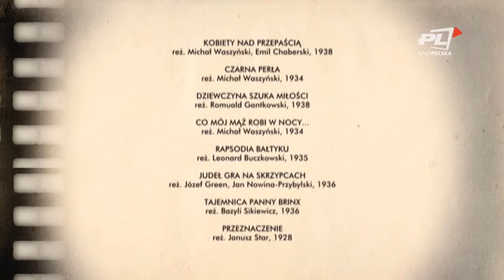W ILUZJONIE: Morze, nasze morze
Program pełen morskich opowieści. Morskie pejzaże, bałtyckie rapsodie i przygody na nieznanych wodach. Stanisław Janicki zabierze nas w rejs po perły naszej przedwojennej kinematografii.